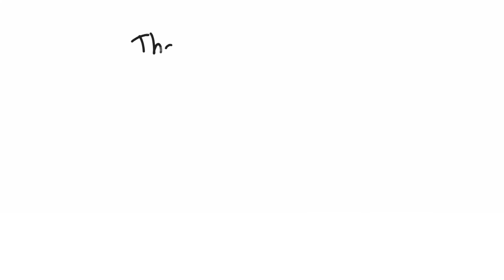How to Draw an Alligator For Kids Step by Step